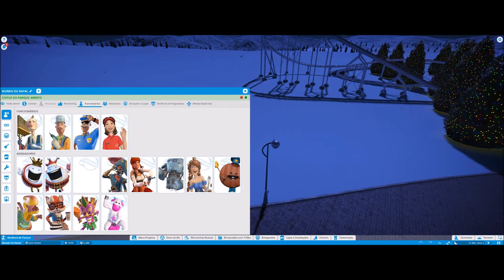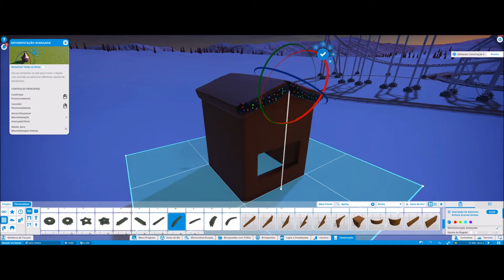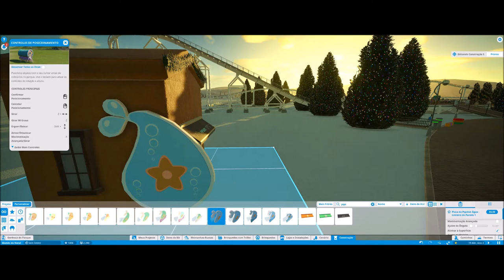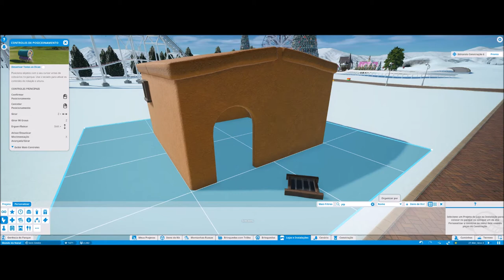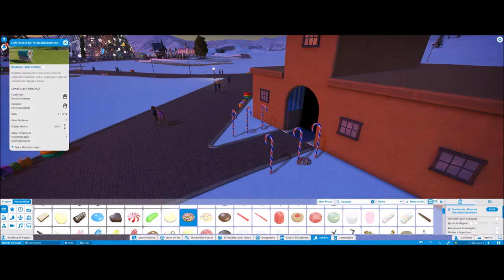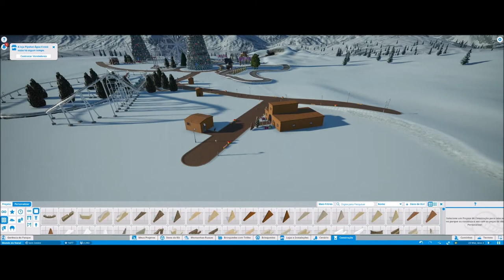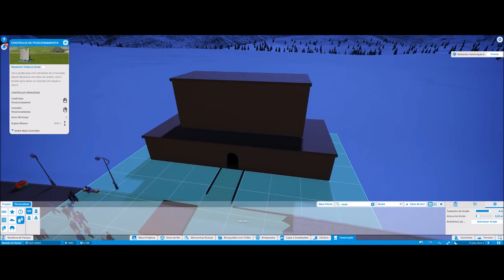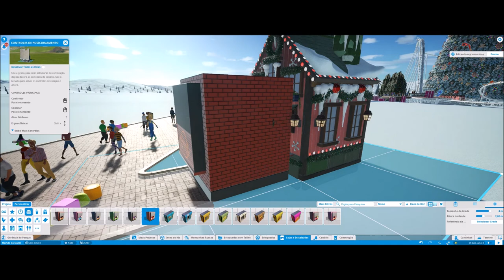Comercios no Parque #5 Planet Coaster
▬▬▬▬▬▬▬▬▬ஜ۩۞۩ஜ▬▬▬▬▬▬▬▬▬▬
Mais Informações Logo a Baixo
▬▬▬▬▬▬▬▬▬ஜ۩۞۩ஜ▬▬▬▬▬▬▬▬▬▬